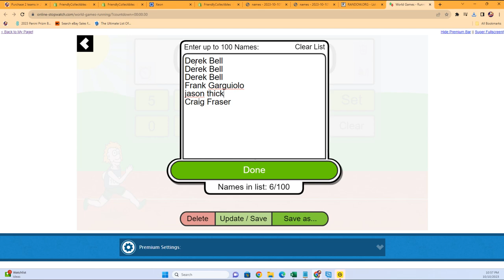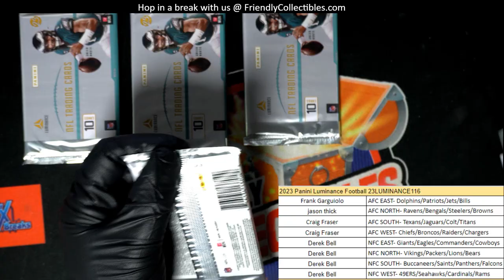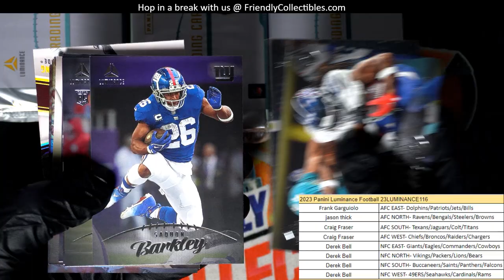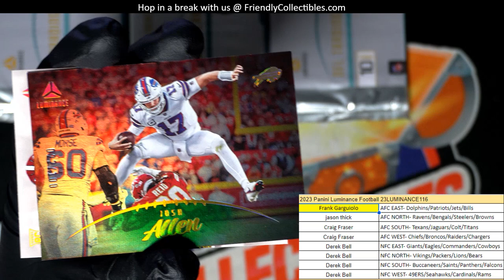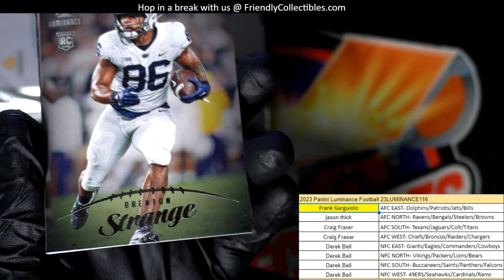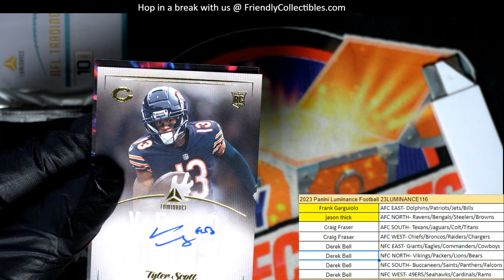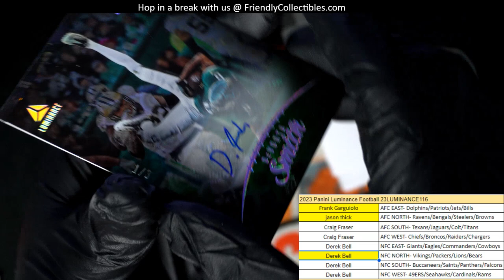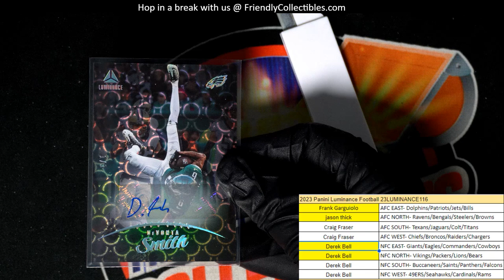2023 Panini Luminance Football ID 23LUMINANCE116